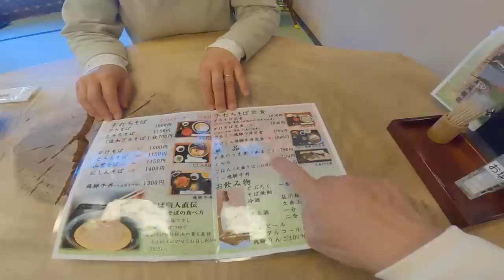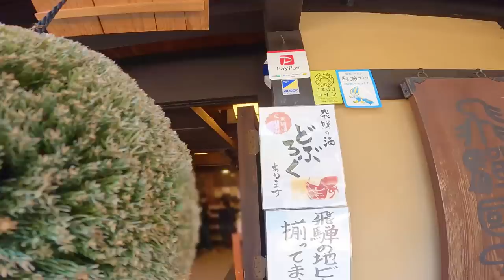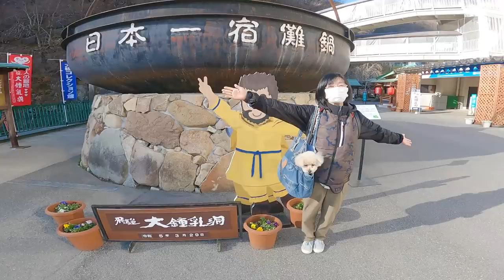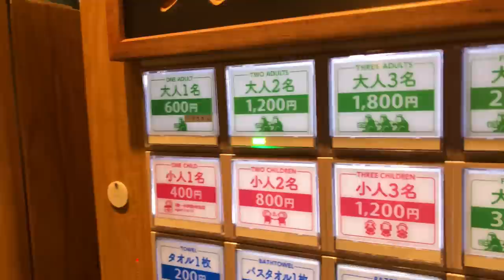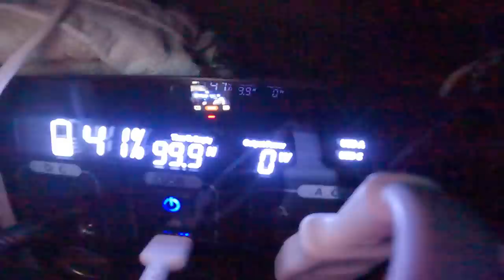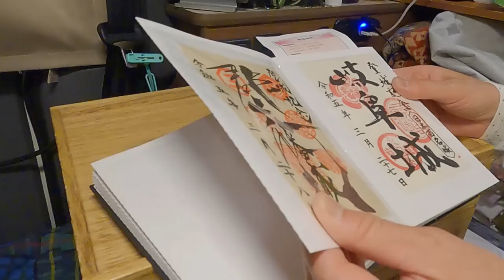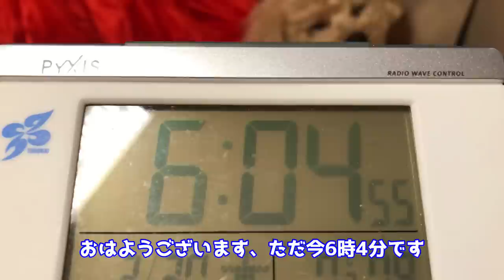岐阜を楽しむ夫婦2人+wanのリアルな車中泊旅#4 年間60万人の外国人観光客が訪れる飛騨高山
岐阜県縦断の旅！最終日は飛騨高山の町を散策
私たちと一緒に旅を楽しんでいただけたら幸いです。
▶︎目次
0:00 オープニング
0:21 お蕎麦屋さんで絶品アマゴ
5:09 樹齢500年の荘川桜
6:43 高山の古い町並み
11:55 飛騨大鍾乳洞でハプニング
15:47 梓川サービスエリアで車中泊
21:48 まろんが謎の行動
2021年7月から週末車中泊による全国制覇を目指して
諸国漫遊の旅シリーズをスタート。
1.茨城県→2.福島県→3.長野県→4.栃木県→5.静岡県→
6.神奈川県→7.千葉県→8.埼玉県→9.群馬県→10.宮城県→
11.北海道→12.岩手県→13.青森県→14.秋田県→15.山形県→
16.山梨県→17.愛知県→18.新潟県→19.岐阜県
を訪ねてます
使用してるキャンピングカーはNV200バネットをベースにしたFOCS luz(ルソ)です。

maxpower ポータブルバッテリー

BLUETIポータブルバッテリー

EcoFlowポータブルバッテリー

dretec IHクッキングヒーター

KOIZUMI ライスクッカーミニ

Bonarca 車載冷蔵庫 15L

ORIAデジタル温度計